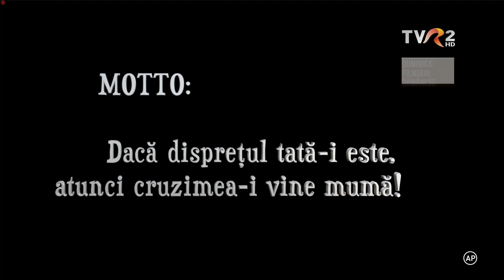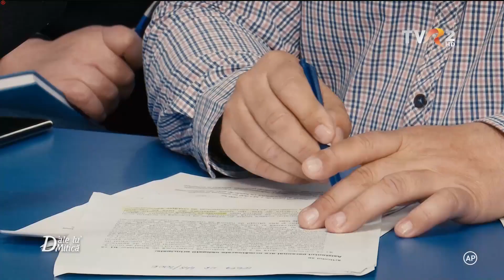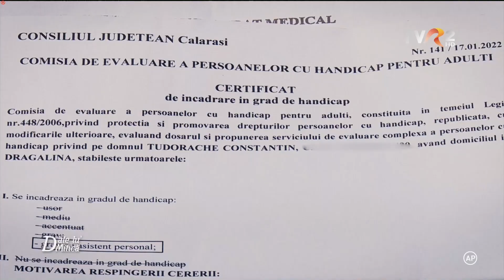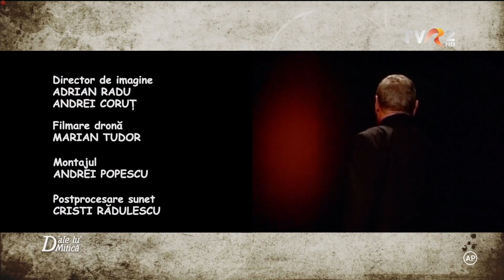Scaunul cu rotile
D'ale lu' Mitică - 5 iunie 2022

                           MOTTO:
                                                   Dacă disprețul tată-i este,
                                                atunci cruzimea-i vine mumă!

        Fiul Alexandrei Badea suferă de niște afecțiuni complicate (neurologice în special) de la vârsta de 6 luni. Ștefan are nevoie de îngrijire permanentă. Îngrijire pe care i-o acordă necondiționat părinții săi biologici. Dar statul roman, precum și convențiile internaționale în materie, prevăd că o astfel de persoană are dreptul la un asistent personal, angajat cu contract de muncă de către administrația locală. Pentru a intra în posesia drepturilor sale, Alexandra a fost nevoită să apeleze la instanță, după ce s-a lovit de atitudine refractară și disprețuitoare a funcționarilor din Primăria Dragalina.

                                                        Lanțul slăbiciunilor

          Criticile aduse de Alexandra primăriei din Dragalina, l-au făcut pe primar să mobilizeze o mică armată. Care să susțină în fața investigațiilor jurnalistice și să o denigreze pe femeia, care nu dorea altceva decât să beneficieze de drepturile legale. Ironiile și subînțelesurile acuzatoare vroiau să sugereze că Alexandra e o femeie cu o moralitate îndoielnică și care (pentru că a lucrat în Italia zeci de ani) nu merită respectul cuvenit.